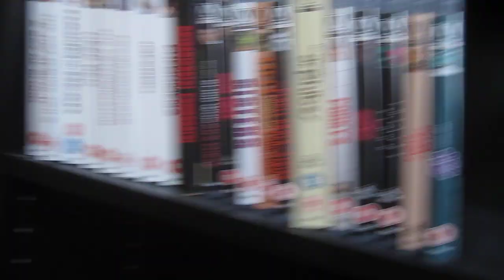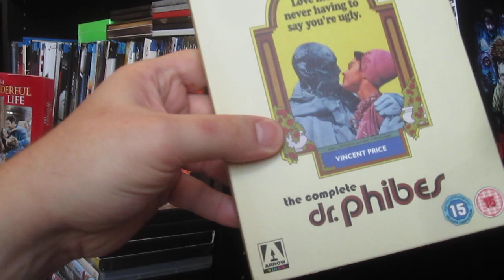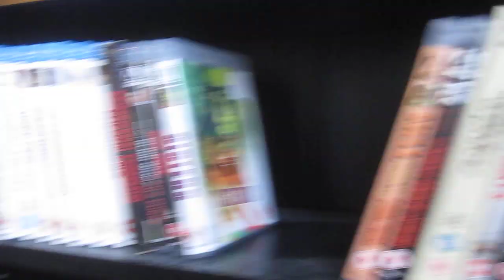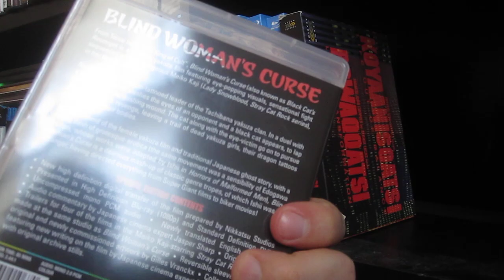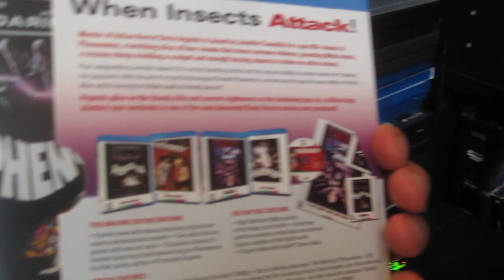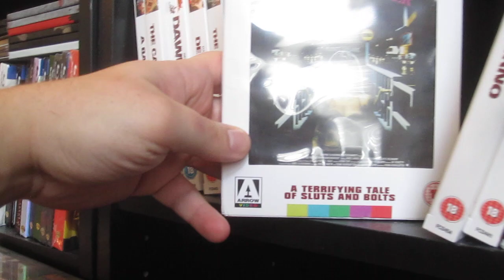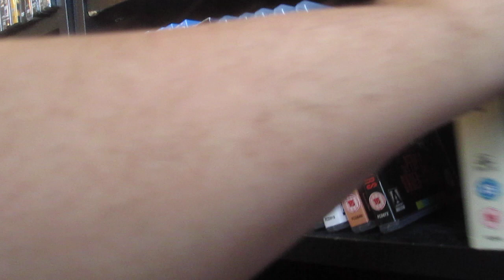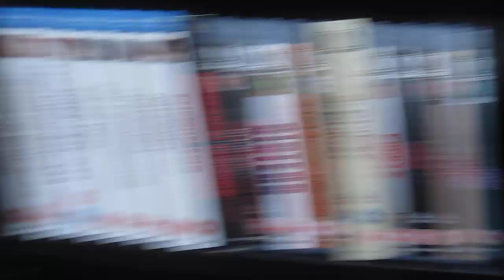My Arrow Video Blu-Ray Collection